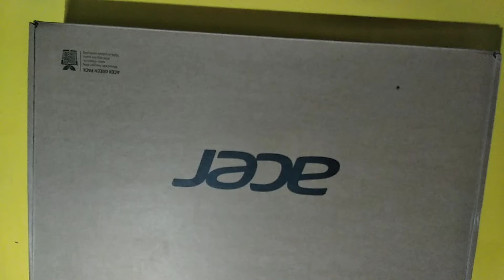Acer Aspire 3 A315-21 Laptop Worth buying From Dibrugarh Electronic Showroom UMANG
Acer Aspire 3 A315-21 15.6-inch Laptop (A9-9420e / 4GB / 1TB HDD / Windows 10

budget Laptop for daily use
Best offline shop in dibrugarh